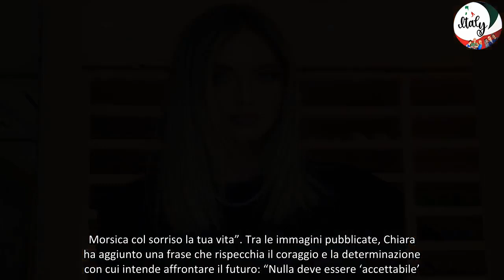Chiara Ferragni Brilla di Nuovo Il Messaggio Inatteso che Sorprende Tutti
Chiara ferragni e il cambiamento dopo l’addio a fedez
Chiara Ferragni sta attraversando una fase di rinnovamento personale e ha scelto un approccio diverso per affrontare le sfide recenti, specialmente dopo la chiusura del suo matrimonio con Fedez. La nota imprenditrice digitale ha condiviso sui social media foto e messaggi significativi che riflettono la sua decisione di affrontare le difficoltà con un nuovo spirito.
Chiara ferragni sorprende con un messaggio social